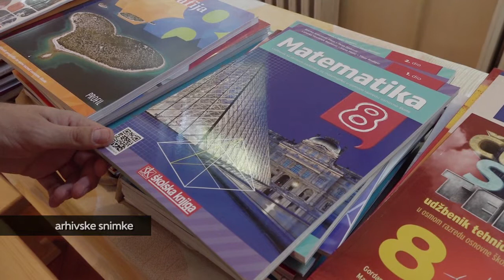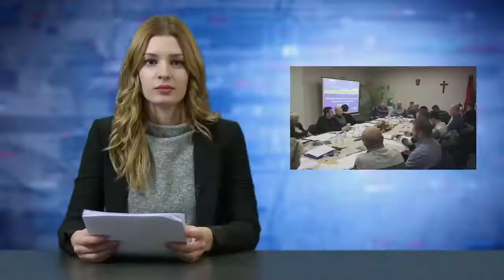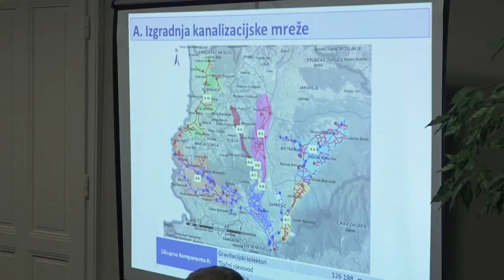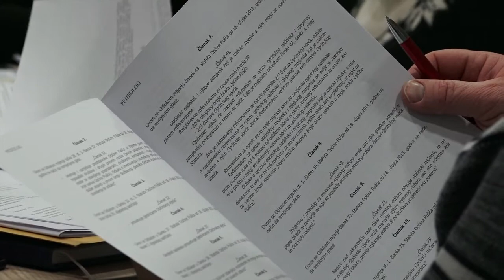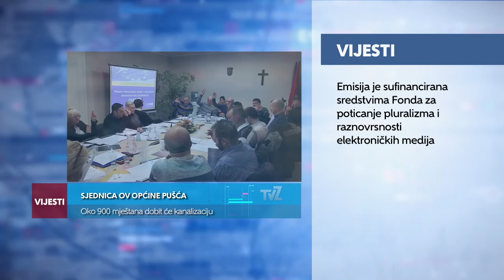Televizija Zapad - Vijesti 08.02.2018.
U Vijestima pogledajte:

DOBRE VIJESTI ZA RODITELJE
Županija subvencionira 60 % cijene udžbenika.

ŠAPICA PRESKUPA ZA OPĆINE
Izdvajanja u 2018. tri puta veća.

SJEDNICA OV OPĆINE PUŠĆA
Oko 900 mještana dobit će kanalizaciju.